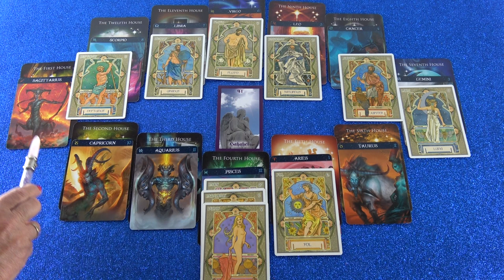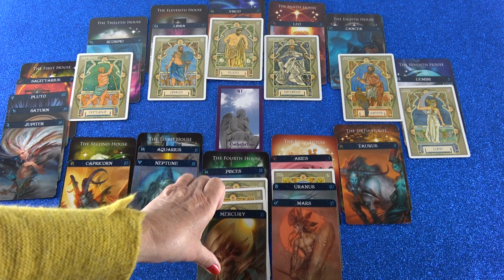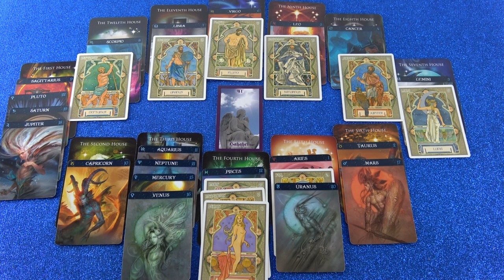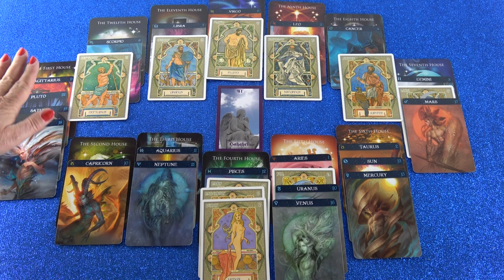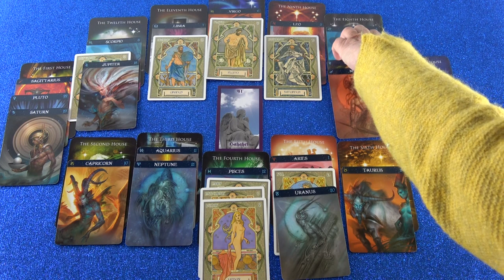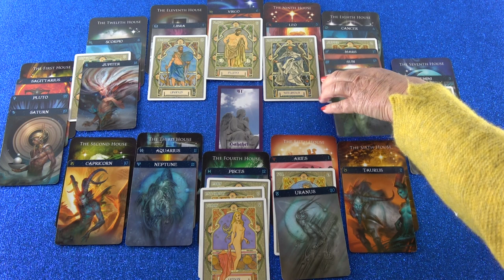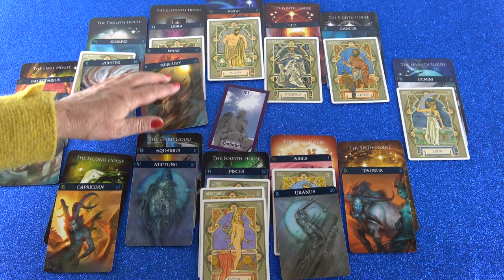Jahreshoroskop 2019 (Riuseja)